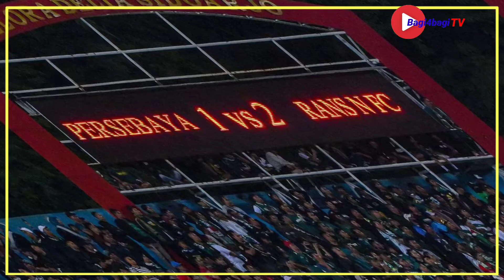RAFFI AHMAD || PANTAS TAJIR MELINTIR || INI SUMBER KEKAYAANNYA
Artis papan atas Raffi Ahmad, ternyata tidak masuk dalam daftar orang-orang terkaya di Indonesia, meskipun kekayaannya dan penghasilannya sangat luar biasa, Hal ini tampak dari pengahasilan di kanal youtubenya yang dalam kisaran milyar /bulan, belum lagi aset-aset properti dan perusahaan-perusahaan lain yang dikelolanya. Maka pantaslah bila Raffi Ahmad di sebut sultan oleh Warganet.